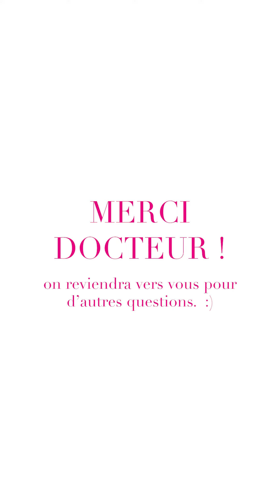Bonjour Docteur, "on brise un tabou !"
BONJOUR DOCTEUR, aujourd’hui on brise un tabou ! 🤭

On va parler de sécheresse vaginale! Une femme sur 4 est touchée par cette problématique. N’importe quelle femme, à n’importe quel âge, peut être concernée. Il est donc important d’en parler librement sans tabou. 🫶🏻

Notre experte, le Dr Alix Bourgela, nous explique tout sur ce petit désagrément et les solutions pour y remédier.